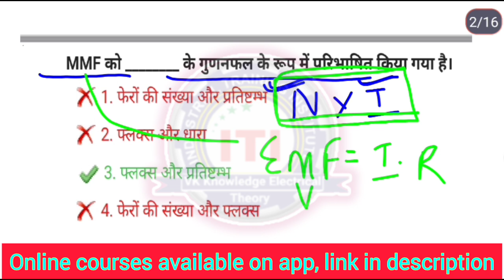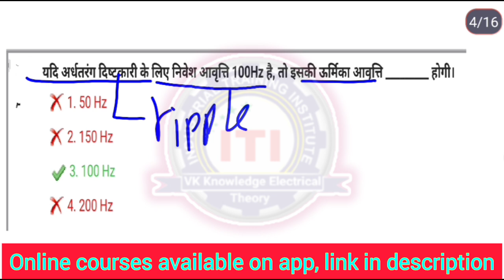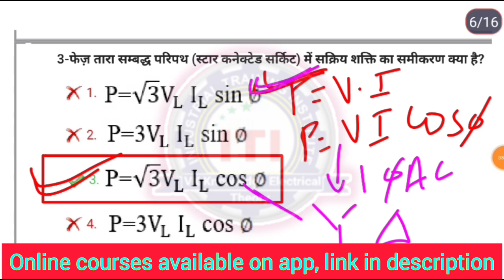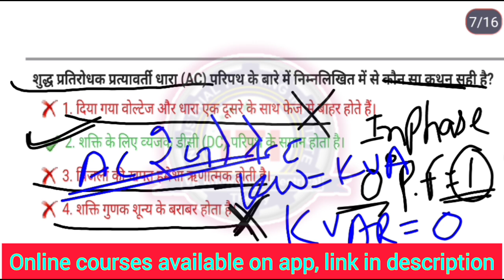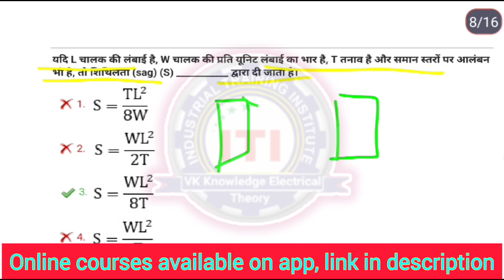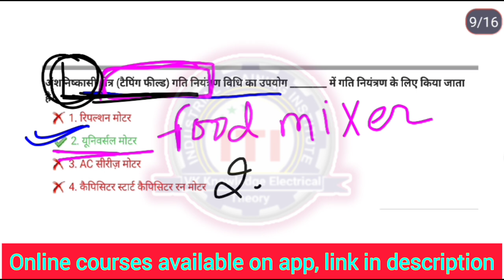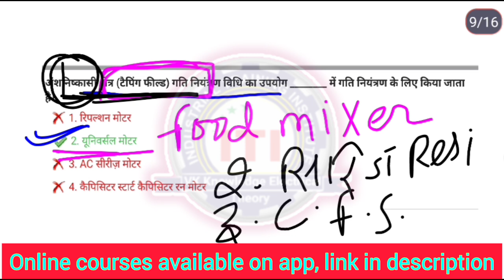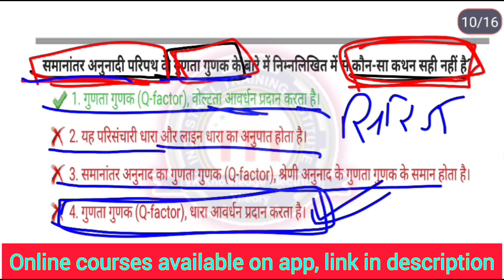Most important question for uppcl tg2 exam 2022|| drdo technician question 2022|| ITI electrician